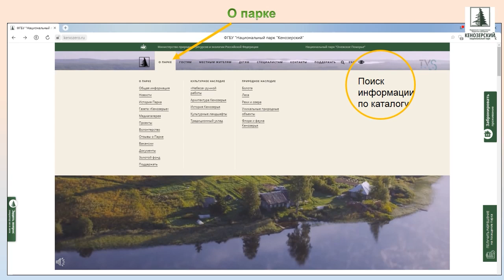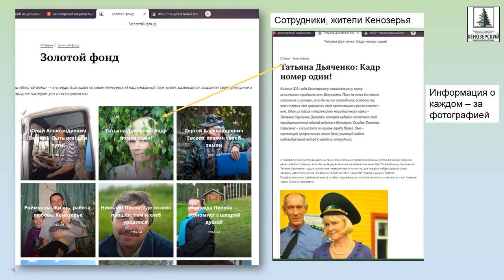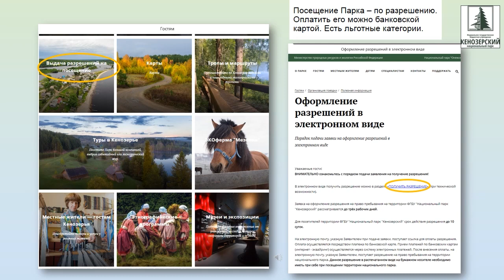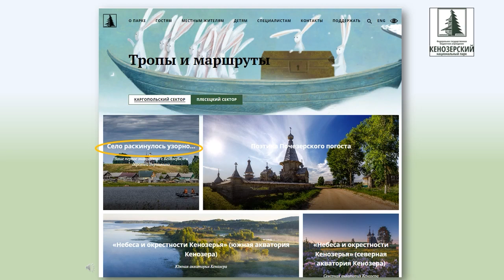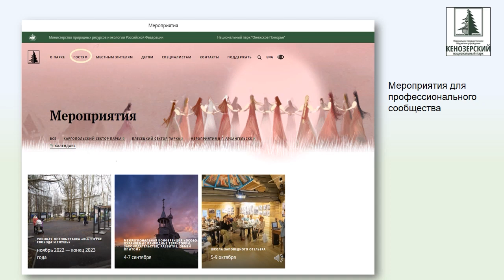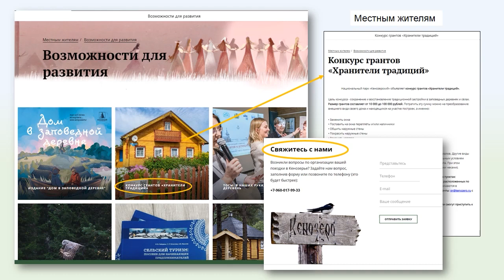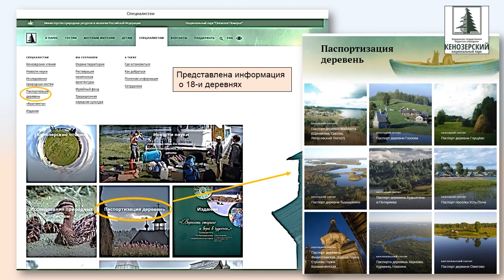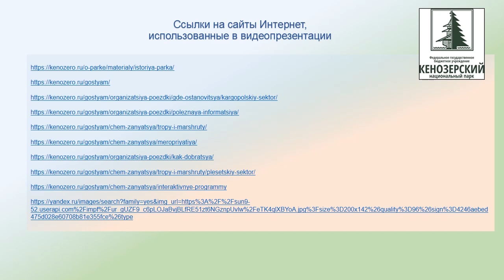Видеогид по сайту Кенозерского национального парка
Центральная городская библиотека им. М. В. Ломоносова приглашает совершить виртуальное путешествие по сайту Кенозерского национального парка.